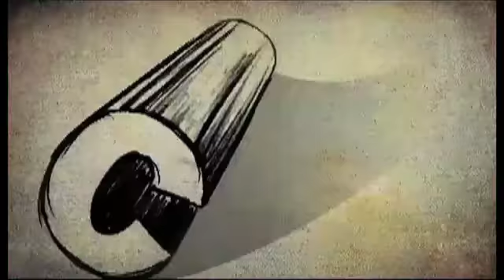Milind & Gul Panag paint the town pink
Milind Soman & Gul Panag at Pinkathon, an initiative to fight against breast cancer. To know more watch this video.